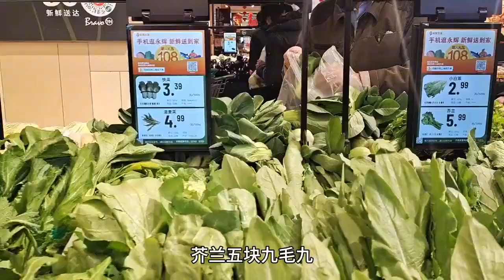冬至北方習俗吃餃子，臨近元旦北京蔬菜價格上漲了嗎？